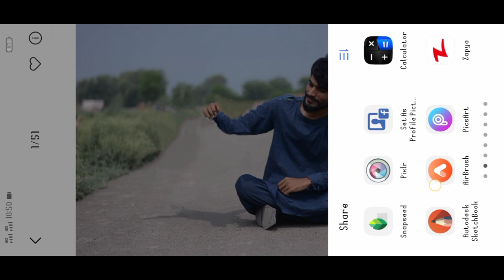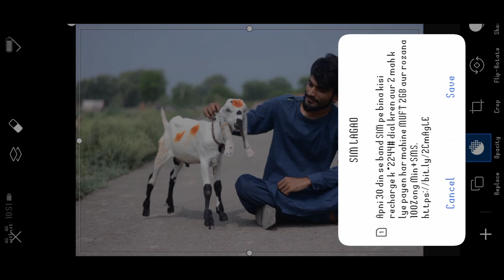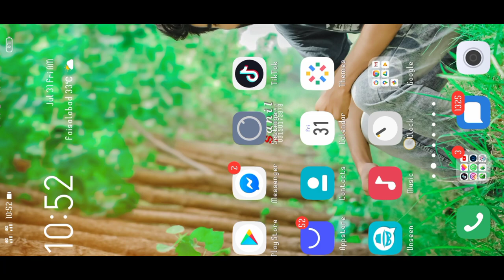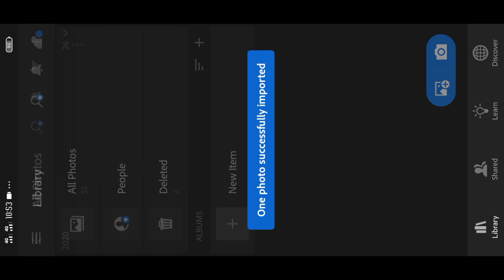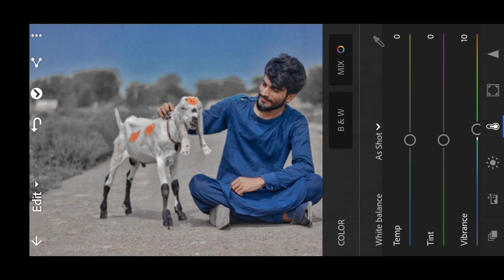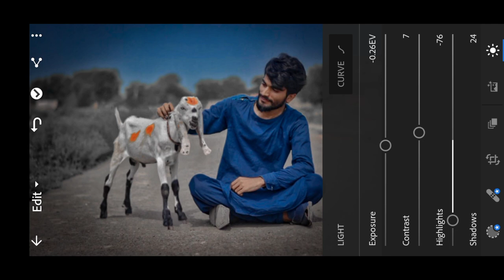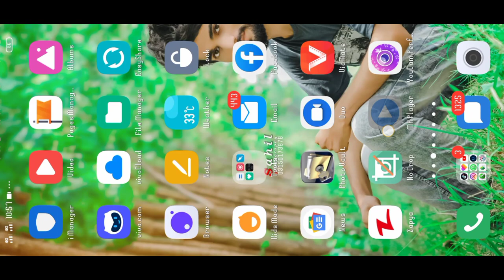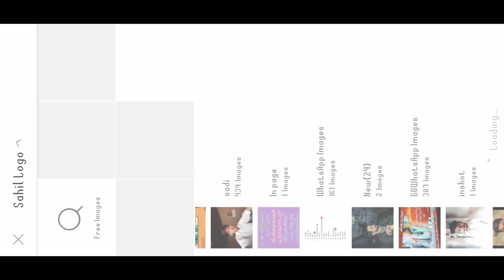Eid Ul Azda Photo Editing Tutorial